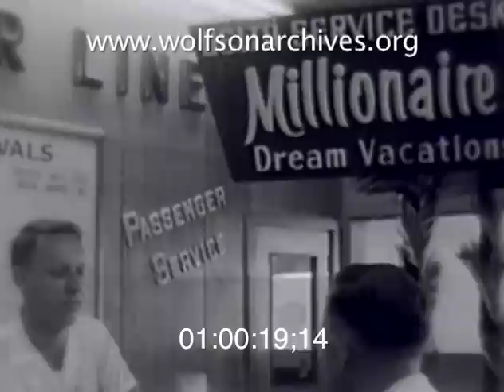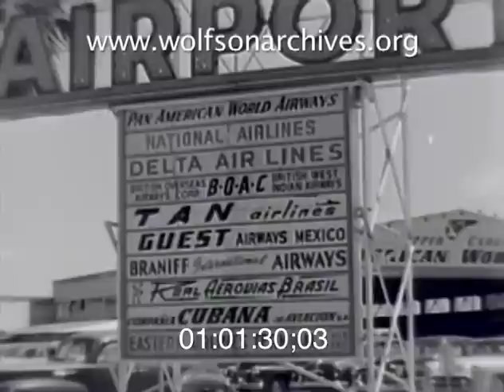MIA Back In the Day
In Miami January 9, 1929 was a big day for followers of a new, exciting technology -- aeronautics. On that day the city saw the opening of the "Pan American Airport," located at Northwest 36th Street and offering service to "Havana, Nassau and the West Indies!"

Opening ceremonies for "America's first International Air Passenger Terminal" commenced at 7:30 in the morning and was highlighted by a "Greeting of the Returning Air Liners" in the afternoon. All of this climaxed a three day air rally that had Miamians avidly scanning the skies.

The Wolfson Archives doesn't have footage of this (we're ready to receive donations now!) but we do have footage of what came after the Pan Am Airport  -- a busy airfield known today as MIA.

This clip includes footage shot in 1955, and airport operations almost sixty years ago may have more closely resembled those of 1929 than today's. For one thing, nobody in this footage is taking his or her shoes off, although it looks like a lot of walking was a feature of air travel -- mainly walking across the bare tarmac from terminal to aircraft and vice versa.